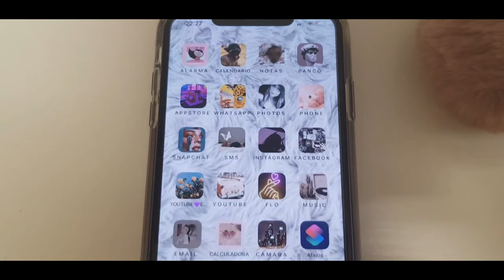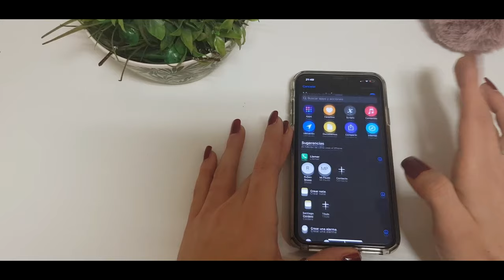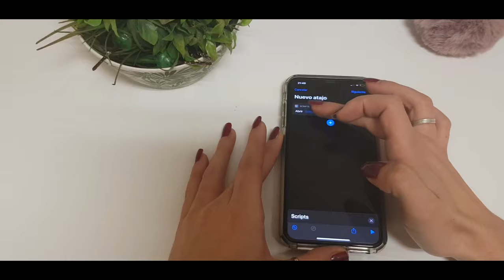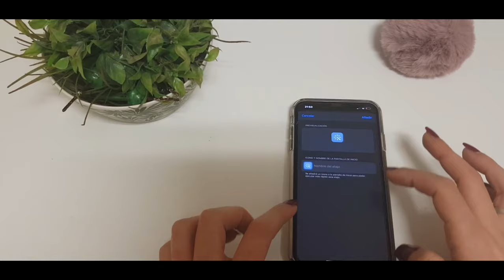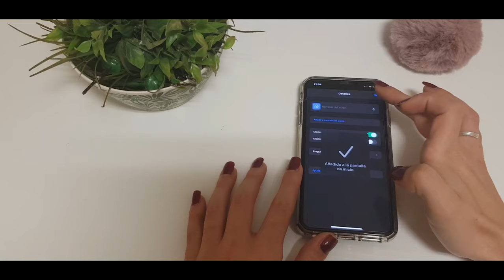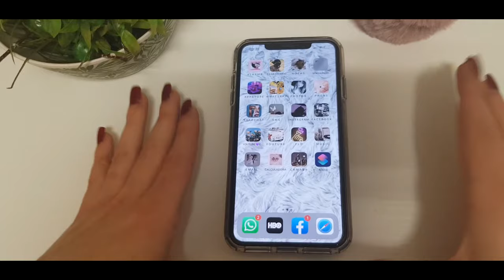CAMBIA los ICONOS de tus APPS sin programas 🖤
Hola amores!!
Sin programas! Sin instalar nada!! Mira todo el video y vereis que facil es!

MUY IMPORTANTE VER A PANTALLA COMPLETA Y EN RESOLUCIÓN 1080P HD

Mi Otro canal fue cancelado después de tanto trabajo y esfuerzo..aquí estoy empezando de cero de nuevo,espero me apoyeis mucho en esta nueva etapa!!! 🙌🏽
Si os gusta el video no os olvideis darle un like 🌝 ya que me ayudaría muchísimo!